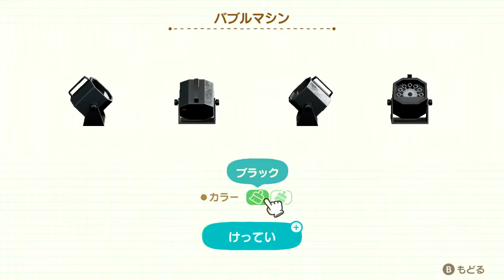【あつまれ どうぶつの森 ハッピーホームパラダイス】リアーナの別荘「ごうかなパーティーを開きたい！」完成編【NintendoSwitch/ニンテンドースイッチ】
↓↓↓↓↓↓↓↓↓↓↓↓↓↓↓↓↓↓↓↓↓↓↓↓説明↓↓↓↓↓↓↓↓↓↓↓↓↓↓↓↓↓↓↓↓↓↓↓↓
あつまれ どうぶつの森 ハッピーホームパラダイス！！
いつぶり！？わからない！
でもなんだかワクワクするぞ！

今回は、タクミライフで別荘を作るらしいです！

と、いうことで本シリーズでも実況していきますので
よろしくおねがいします(=ﾟωﾟ)ﾉ

リアーナの別荘「ごうかなパーティーを開きたい！」完成編！

↓あつまれ どうぶつの森 追加コンテンツ あつまれ どうぶつの森 ハッピーホームパラダイス 紹介映像↓

『タクミライフ』『ニンテンドースイッチ』『スイッチ版』